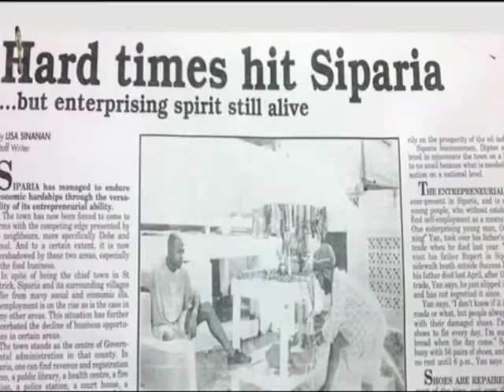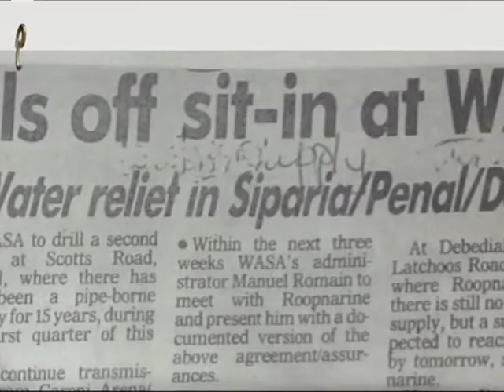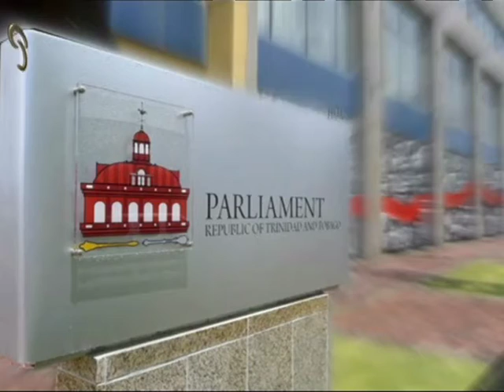Parliamentary Personalities - Govindra Roopnarine